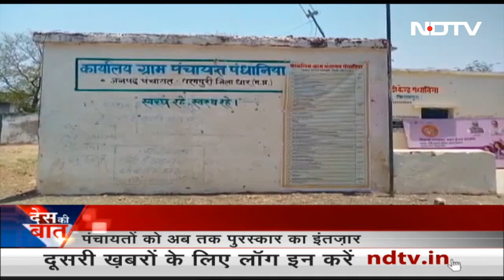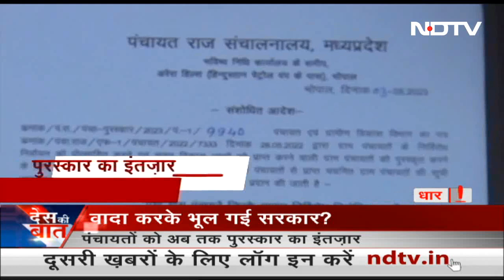Des Ki Baat | Karnataka CM पद को लेकर Siddaramaiah और DK Shivakumar में ठनी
Des Ki Baat - May 16, 2023: कर्नाटक विधानसभा चुनाव 2023 (Karnataka Assembly Elections Result 2023) में कांग्रेस (Congress) ने प्रचंड बहुमत तो हासिल कर लिया, लेकिन मुख्यमंत्री को लेकर दिल्ली में आलाकमान की माथापच्ची जारी है. सिद्धारमैया (Siddaramaiah) और डीके शिवकुमार (DK Shivkumar) दोनों ने ही सीएम पद के लिए मजबूती से दावेदारी पेश की है. कांग्रेस अध्यक्ष मल्लिकार्जुन खरगे के घर एक अहम बैठक भी हुई.

Quick access links:
00:00 सीएम पद को लेकर डीके शिवकुमार और सिद्धारमैया आमने-सामने
6:04 कुछ ही देर पहले डीके शिवकुमार, पार्टी अध्यक्ष से मिलकर निकले हैं
12:16 1989 के बाद पहली बार लिंगायतों ने कांग्रेस को वोट दी है
18:52 "मोदी जी ने अब तक 18 करोड़ युवाओं के सपने को चकनाचूर कर चुके हैं"
23:50 NGMA में पीएम की 'मन की बात' कार्यक्रम पर आधारित प्रदर्शनी चल रही है